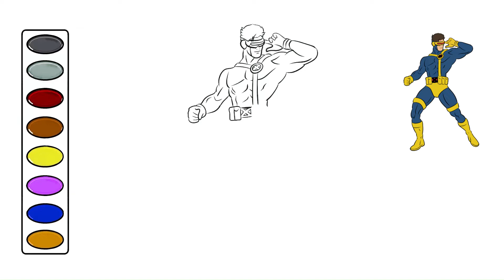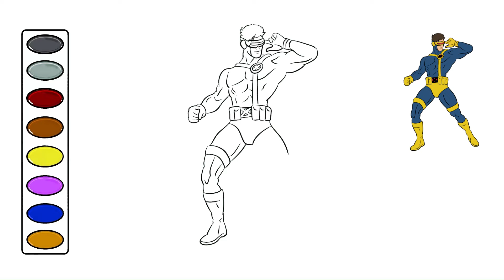Cyclops X men drawing and coloring video